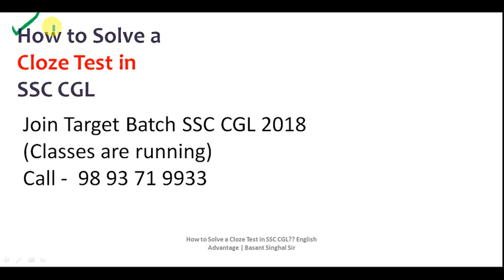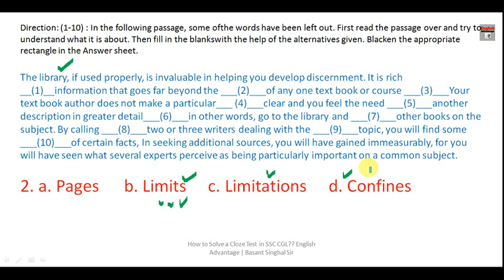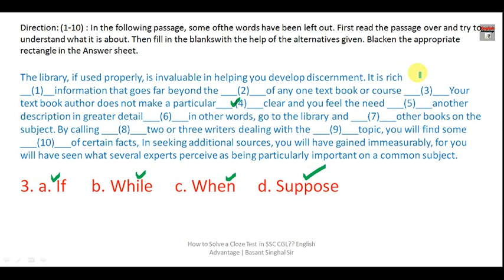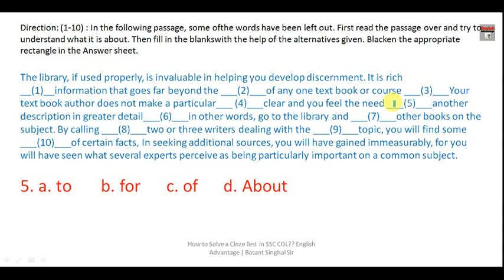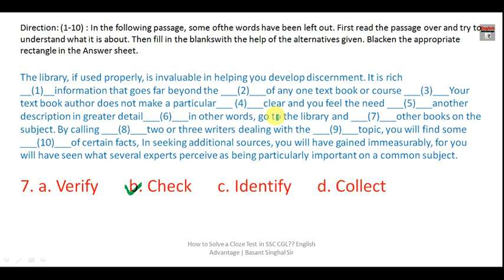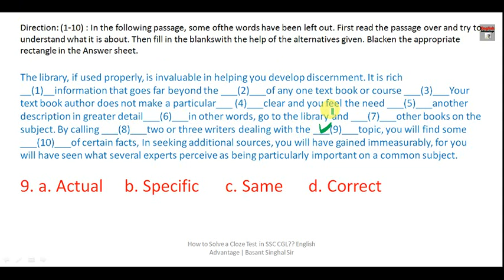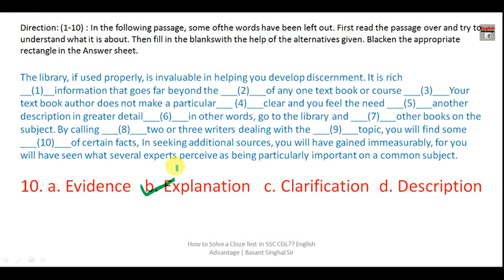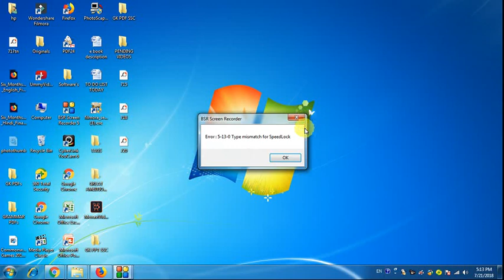Solve Any Cloze Test in 2 Minutes || in Hindi || By Basant Singhal Sir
Dear Aspirants!!